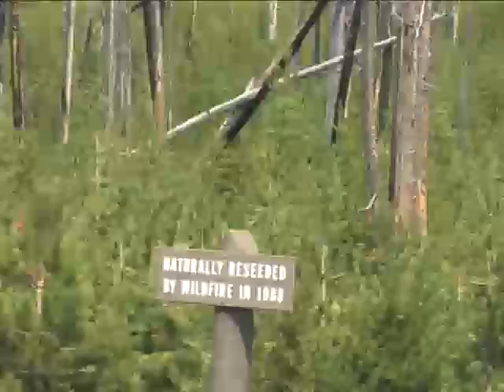Inside Yellowstone - Wildland Fire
Over the years wildfires have been viewed as catastrophes or as natural elements in a complex system. Learn more about wildand fires in Yellowstone in this short video.